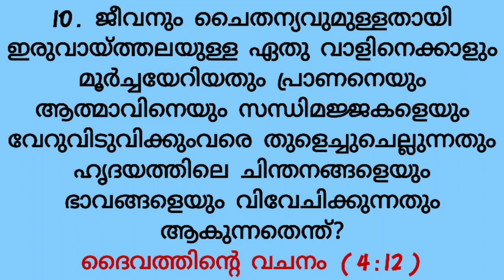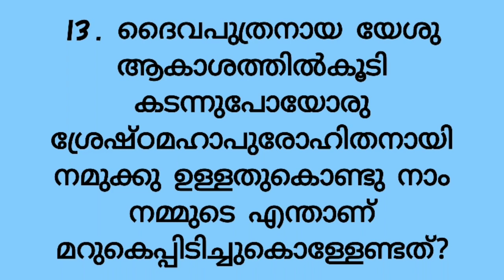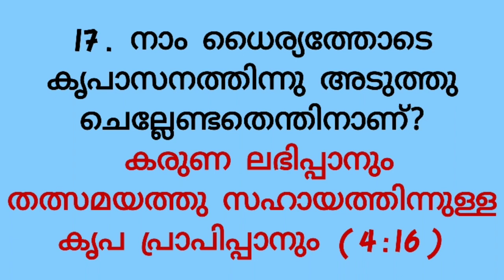എബ്രായർ (HEBREWS) 4 MALAYALAM BIBLE QUIZ